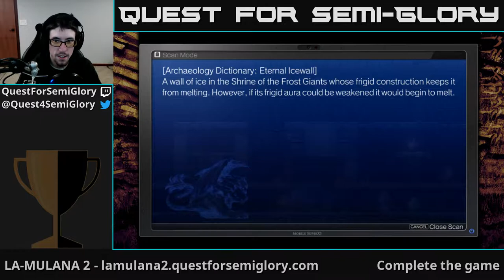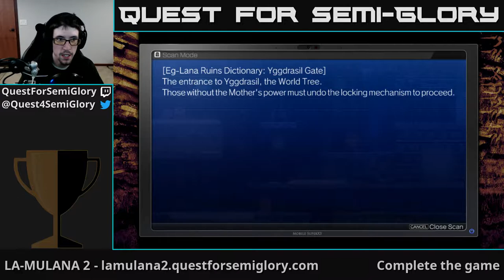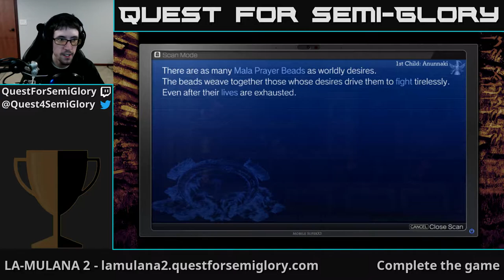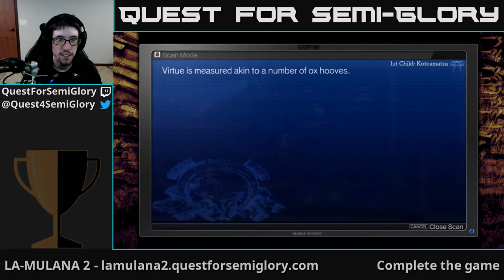Quest for Semi-Glory - LA-MULANA 2, Session 6